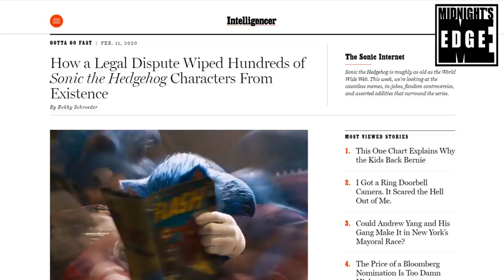Talking the Sonic movies and Lara-Su Chronicles with Ken Penders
Behind the scenes of every favorite genre franchise, from Doctor Who to Star Wars, from Star Trek to Ghostbusters, there are and have always been a number of controversial figures. Behind the scenes of Sonic the Hedgehog, that controversial figure is Ken Penders.

Ken Penders significantly expanded the Sonic the mythos in the Archie Comics, where he served as the main writer for years. His run produced the most memorable and unexpected stories Sonic, and Knuckles for that matter,  ever participated in. However, he is perhaps more famous for his part in a lawsuit with Archie comics, which would see him come out on top, and Archie comics losing the rights to more than 200 characrthers Penders created.

In this interview, we will leave no stone unturned and discuss the comics, the lawsuit, and the movies with Ken Penders.